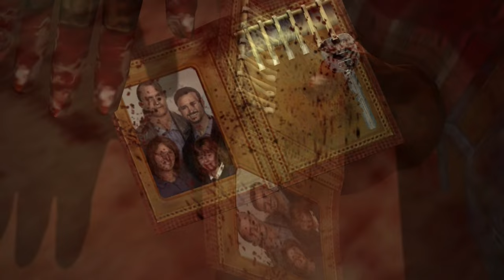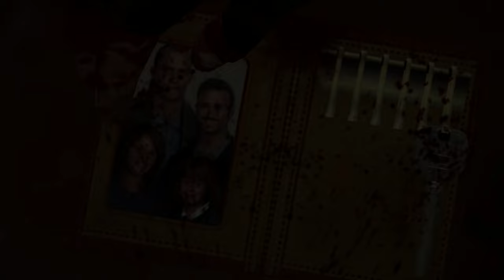Dead Rising 1 (PC), Has Aged Poorly | Demise Reviews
After 18 years has Dead Rising 1 aged well? Are we blinded by nostalgia? Or has the game actually always been as great as we remembered it being? It's time to look back at this formally Xbox 360 exclusive title from 2006 and see how well the game holds up. Especially with so many versions of the first game like an upcoming deluxe remaster and several sequels. Dead Rising 1 is about to be tested.

Dead Rising is a 2006 action-adventure game developed and published by Capcom. The game is the first entry in the Dead Rising series. The story follows photojournalist Frank West after he becomes trapped in a zombie infested shopping mall in the town of Williamette, Colorado. Frank must uncover the mystery behind the outbreak before a rescue helicopter arrives in three days to evacuate him. The game features multiple endings depending on the conditions met by the player.

Chapters
00:00 - Intro
02:45 - Story
04:49 - Combat
07:46 - Survivors
11:54 - Psychopaths
22:41 - Other
26:00 - Overall
27:22 - Outro

Produced: 3/5/24 - 3/7/24
Scheduled: 3/29/24
Video Quality: SD, HD, 4K
Recorded File Size: 158 GB
Export Time: 3 hours, 39 minutes, 22 seconds
Video File Size: 3.44 GB
Development Style: Rocky

The game is played from a third-person perspective and features an open world for the player to explore in the form of the Willamette Parkview Mall. The player must survive by scavenging for items around the shopping mall to fight zombies and hostile human non-player characters known as psychopaths, while rescuing friendly human non-player characters known as survivors. In addition, the game features a set time limit of 72 hours, which the player will have to complete the story within before the time expires.

Dead Rising was released on August 8, 2006, originally for the Xbox 360. The game became a critical and commercial success, leading it to being introduced as part of the Xbox 360 "Platinum Hits" lineup and spawning three sequels – Dead Rising 2 in September 2010, Dead Rising 3 in November 2013, and Dead Rising 4 in December 2016. A port of the game was developed for the Wii, Dead Rising: Chop Till You Drop, released in February 2009. A mobile phone version was developed. As part of its tenth anniversary, the original Xbox 360 version of the game was re-released on September 13, 2016, for PlayStation 4, Windows, and Xbox One.

On 26 June 2024, Capcom had announced Dead Rising Deluxe Remaster, set to release on September 19, 2024 for PlayStation 5, Windows, and Xbox Series X/S digitally, with a physical version arriving sometime in November.